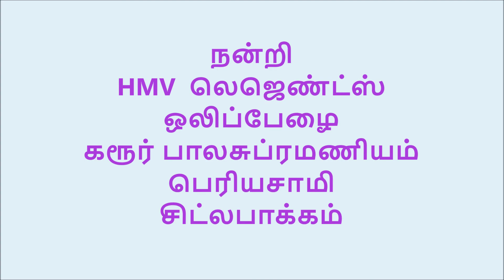MELLISAIMANNARGAL ISAIPPAYANAM 22 RAJAMALAYASIMAN AZHAGE AMUDHE MARUDAKASI PB SRINIVAS P SUSEELA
We are indebted to HMV (Sa Re Ga Ma) for this wonderful collection .Probably this was the first time the composers recorded their memories on their compositions Unfortunately when re editions were released ,the recording company did not add Mellisai Mannar's comments .Luckily one of ardent fan of Mellisaimannar volunteered to share this thus we are providing you the songs with Mellisai Mannar's comments in 74 parts We owe a lot to Mr Balasubramanian Periyasamy for this gesture and grateful for the same WE DO NOT OWN ANY COPY RIGHT AND THIS IS SUBJECT TO COPY RIGHT ACT.அந்தக் கால HMV  (  இந்தக்கால ச ரி க ம) லெஜெண்ட்ஸ் என்ற ஒரு ஆல்பம் வெளியிட்டது .அதில் ஒன்று மெல்லிசை மன்னருக்கானது .மெல்லிசை மன்னர்  1952 முதல் 1965 வரையுள்ள தாங்கள் இசையமைத்த பாடல்களில் 70 வதற்கும் மேற்பட்ட பாடல்களைப்  பற்றி கூறி வந்துள்ளார் .பின்னாளில்  இந்தக் கேசட்டை திரும்பவும் வெளியிட்ட சமயம் மெல்லிசை மன்னரின் கருத்துக்கள் இடம் பெற வில்லை .நண்பர் கரூர் பாலசுப்ர மணியன் பெரியசாமி  கை கொடுத்தார் இதோ மெல்லிசை மன்னரின் கருத்து  அமைந்த  22 வது பாடல்